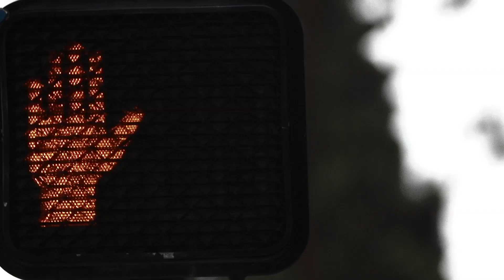The SUPRA Crown Coalition Pistol Featuring Lucien Clarke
Up from the underworld comes the limited edition Crown Coalition Pistol from SUPRA. Cloaked in an expanse of khaki suede and twill atop a classic vulcanized sole, the Pistol's colors and insignia are inspired by an age old organization shrouded in shadows. Gold metal eyelets add an air of regal flare while red Crown Coalition emblems adorn the Pistol's heel, tongue, and sock liner. The Crown Coalition Pistol will be available for a limited time exclusively at Crown Coalition dealers starting March 15th. To learn more or to find a Crown Coalition dealer near you